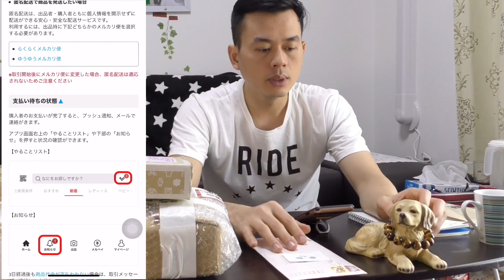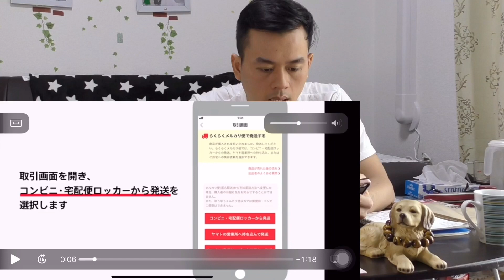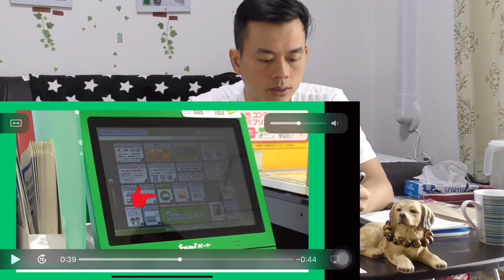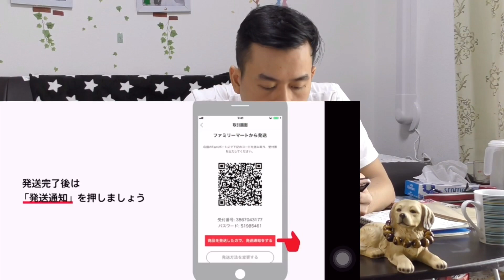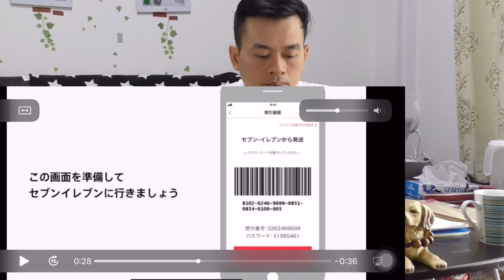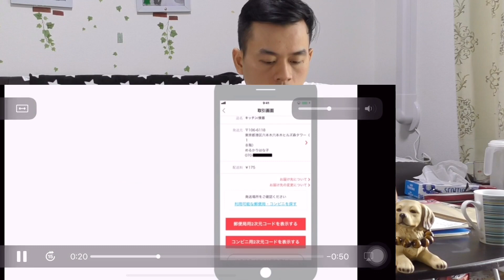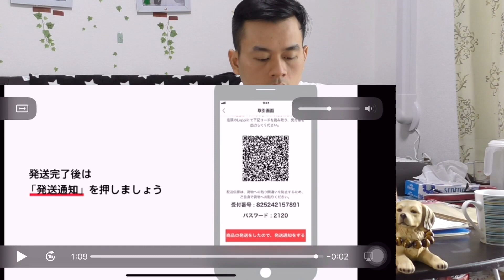Cách gửi hàng trên Mercari |最新メルカリ発送方法|ラクラクメルカリ便|ゆうゆうメルカリ便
メルカリ発送方法|ラクラクメルカリ便|ゆうゆうメルカリ便
4:30 メルカリ発送方法 ファミマ Cách gửi hàng ở Family Mart
6:35 メルカリ発送方法セブンイレブン Cách gửi hàng ở Seven Eleven
8:23 メルカリ発送方法 ローソン Cách gửi hàng ở Lawson
9:49 メルカリ発送方法郵便局 Cách gửi hàng ở ngân hàng bưu điện
Cách gửi hàng ở Mercari chi tiết và đơn giản
Giới thiệu các cách gửi hàng ở bưu điện, conbini
Cách đối ứng sau khi bán hàng trên mercari

メルカリの達人が教える！メルカリの安い発送方法
メルカリで出品後に売れた商品をらくらくメルカリ便やゆうゆうメルカリ便を使って発送する方法を説明します。
ネコポス(A4サイズ・厚さ2.5cm以内)195円(税込)
宅急便コンパクト　380円(税込)
60サイズ(〜2kg)：700円
80サイズ(〜5kg)：800円
100サイズ(〜10kg)：1,000円
120サイズ(〜15kg)：1,100円
140サイズ(〜20kg)：1,300円
160サイズ(〜25kg)：1,600円
メルカリ発送方法
ラクラクメルカリ便
ゆうゆうメルカリ便